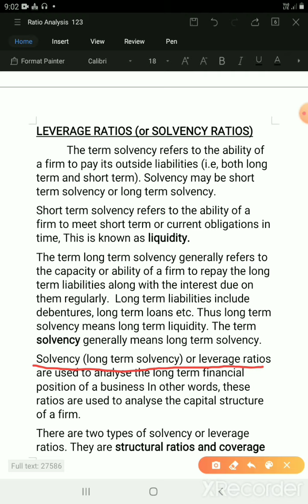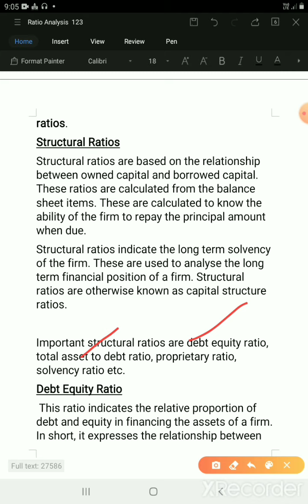Ratio analysis 07